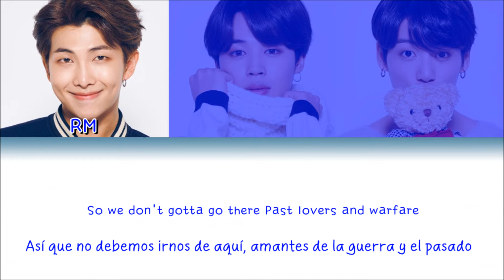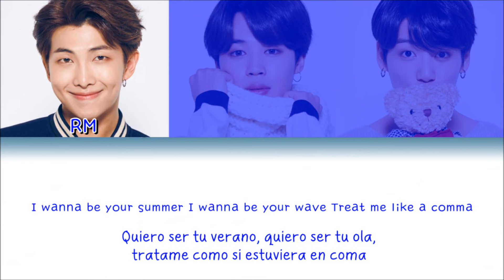Steve Aoki ft. BTS (방탄소년단) (Slushii Remix) - Waste It On Me - 가사 (Sub español + Eng Sub + Lyrics)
Disfrútenlo!!! 😊

Steve Aoki ft. BTS (방탄소년단) (Slushii Remix) - Waste It On Me - traducida al español
Steve Aoki ft. BTS (방탄소년단) (Slushii Remix) - Waste It On Me - eng sub
Steve Aoki ft. BTS (방탄소년단) (Slushii Remix) - Waste It On Me - letra
Steve Aoki ft. BTS (방탄소년단) (Slushii Remix) - Waste It On Me - lyrics